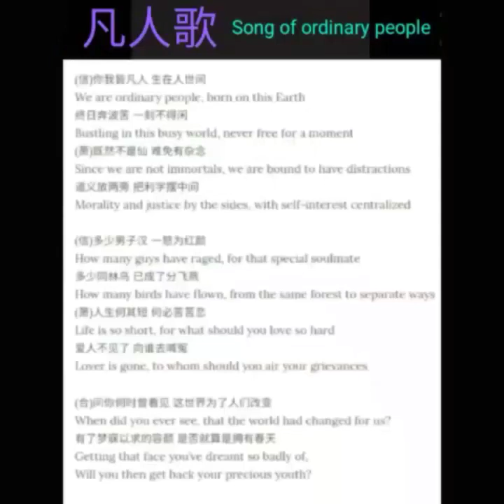凡人歌 🎧 Song of an ordinary man by Jonathan Lee 李宗盛 👍Good Chinese song + English translations👇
An insightful song sung by Jonathan Lee, a singer-songwriter from Taiwan ~台湾~ 附加英文翻译
你我皆凡人，生在人世间      We are ordinary people, born on this earth
终日奔波苦，一刻不得闲      Bustling in this busy world, never free for a moment
既然不是仙，难免有杂念      Since we are not immortals, we are bound to have distractions
道义放两旁，把利字摆中间  Morality & justice by the sides, with self-interest centralised

多少男子汉，一怒为红颜      How many guys have raged, for that special soulmate
多少同林鸟，已成分飞燕.     How many birds have flown, from the same forest to separate
                                                      ways
人生何其短，何必苦苦念      Life is so short, for what should you love so hard
爱人不见了，向谁去喊冤      Lover is gone, to whom should you air your grievances

问你何时曾看见，这世界为人们改变
When did you ever see, that the world changed for us?
有了梦寐以求的容颜，是否就算是拥有了春天
Getting that face you've dreamt so badly of,  Will you then get back your precious youth?